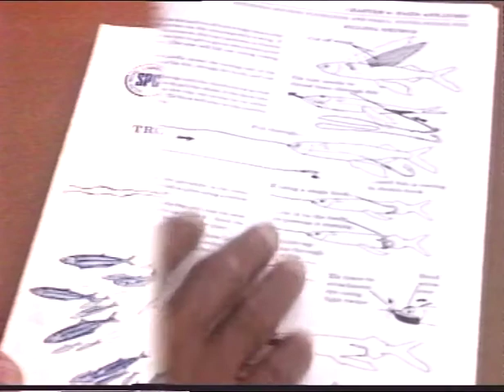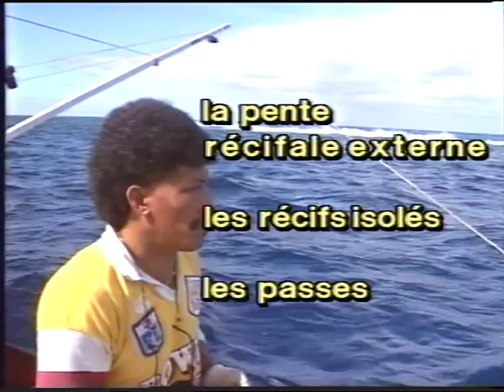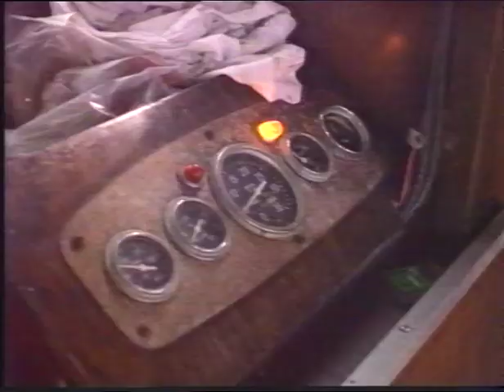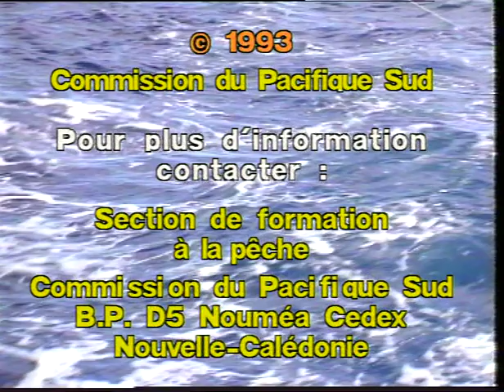FORMATION PÊCHE CÔTIÈRE | 1.1 - La traîne à l'appât naturel